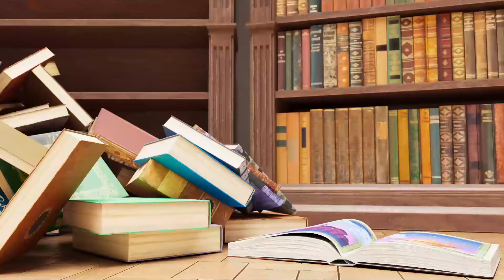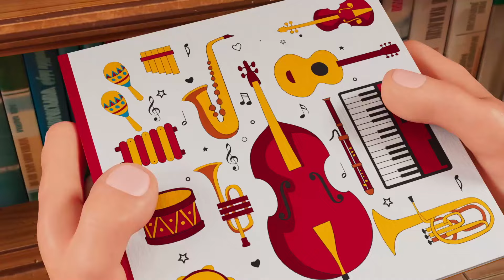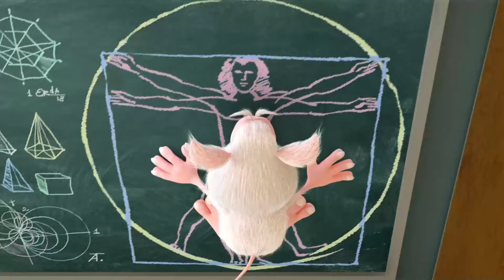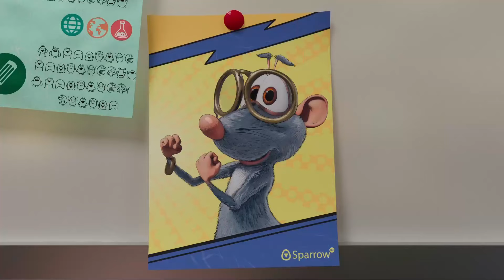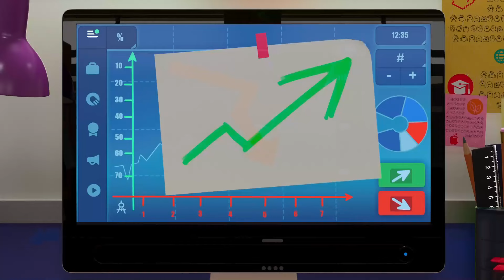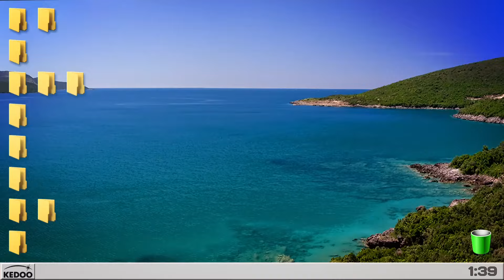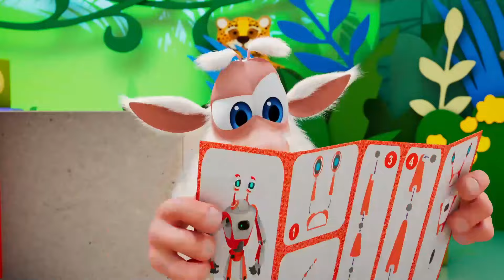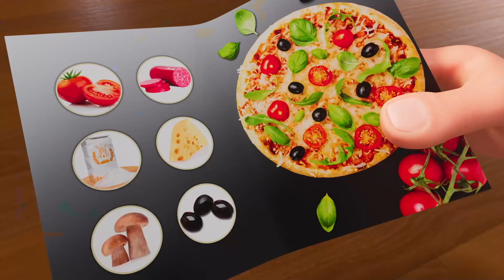Буба ✨ Снова в школу 📚📖✨ Мультики для малышей ✨ Super Toons TV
Буба — забавный любопытный маленький персонаж, который очарован окружающим его миром. Он маленький исследователь и все, что может показаться нам нормальным, является захватывающим открытие для Бубы. Мир вокруг него подобен огромной игровой площадке с бесконечными возможностями для веселья! Буба — это счастливое, довольное маленькое существо и ничего не расстраивает его. Он не может говорить, но выражает свои эмоции через звук. Его любят все, кто его встречает, особенно его друзья.